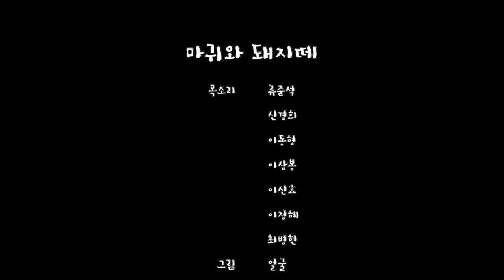마귀와 돼지떼(A Man with Demons)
목소리 류준석, 신경희, 이동형, 이상봉, 이신효, 이정혜, 최병현
그림 얼굴